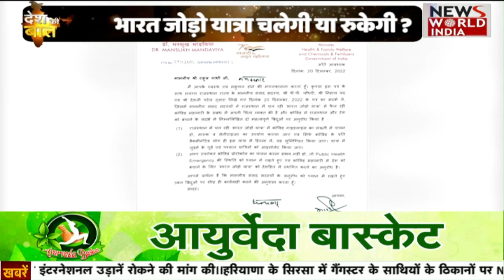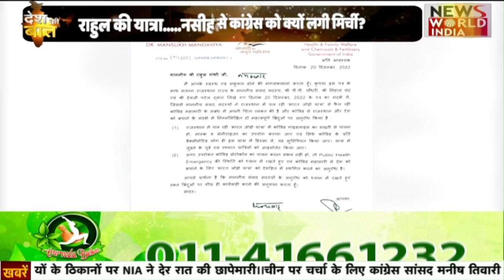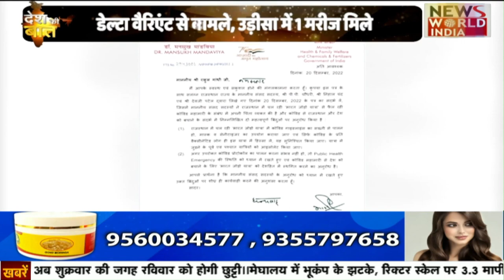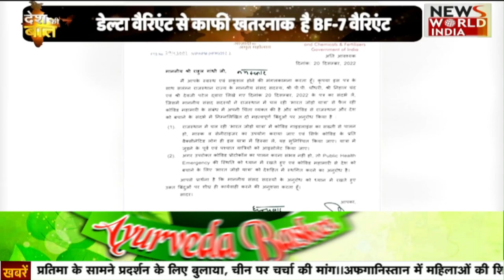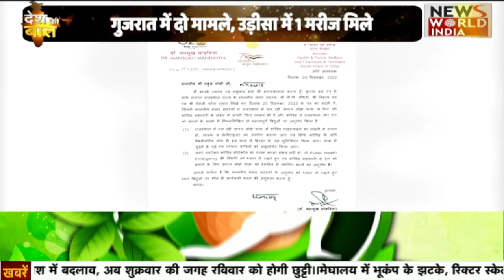Mansukh Mandaviya ने राहुल गाँधी को ऐसा क्या लिखा कि रोकनी पड़ेगी Bharat Jodo Yatra? | LIVE News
Corona अभी खत्म नहीं हुआ है लेकिन जो असली Corona Bomb फटा वो Congress की Bharat Jodo Yatra पर फटा है..कोरोना बढ़ रहा है खतरा अभी टला नहीं है...केंद्र ने कोरोना से निपटने को लेकर जहां बुधवार को रिव्यू मीटिंग की. वहीं, Rahul Gandhi से 'भारत जोड़ो यात्रा' रोकने की अपील की है. इसके लिए कोरोना महामारी बढ़ने का हवाला दिया है.